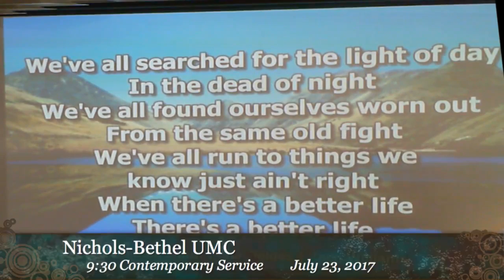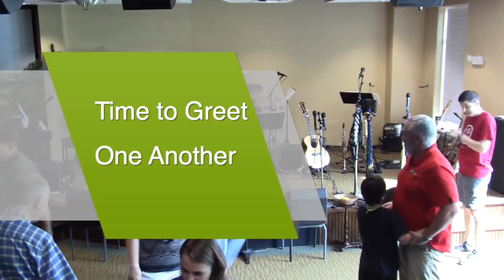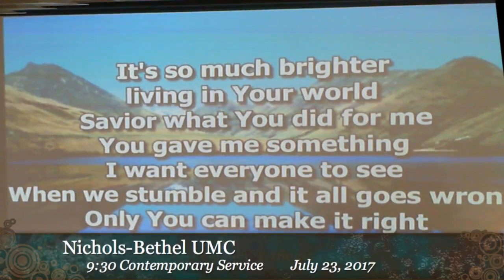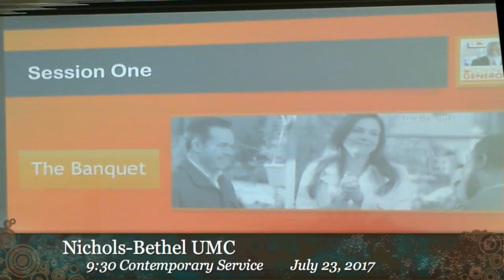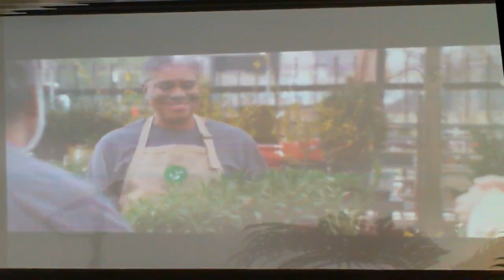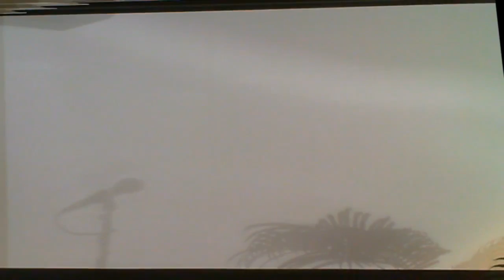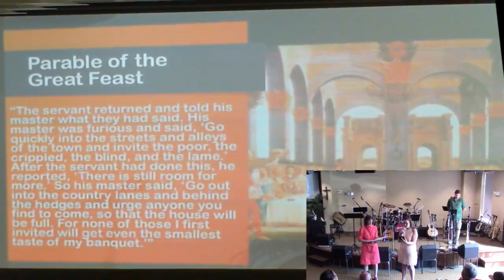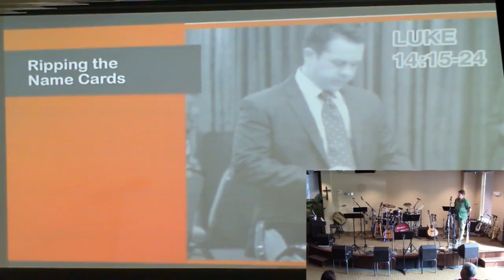2017-07-23 Nichols-Bethel UMC Worship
Welcome to worship at Nichols-Bethel United Methodist Church, Odenton, MD